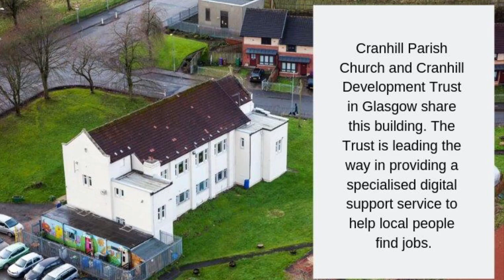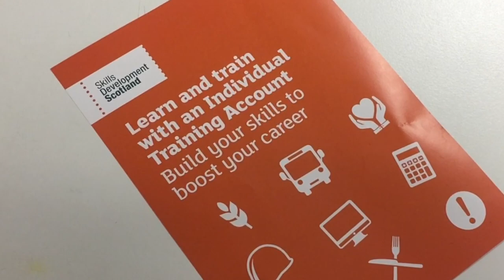Lord Mayor of the City of London hails best practice digital community project in Glasgow.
Peter Estlin visited Cranhill Development Trust to learn about a digital project aimed at helping local people into work and to engage with the online world more generally. The Trust shares a building with Cranhill Parish Church which is a Church of Scotland Priority Area.